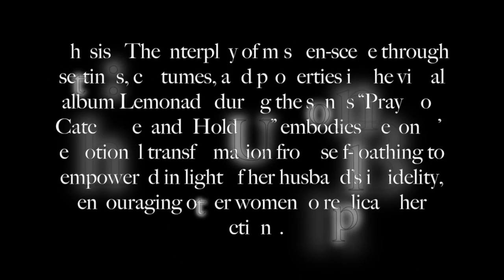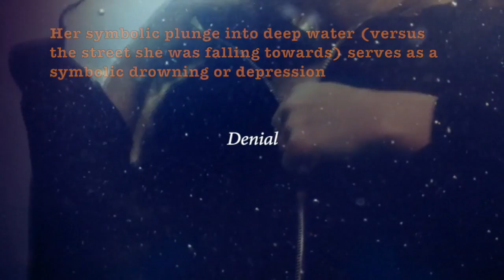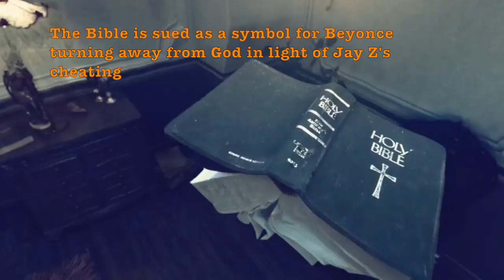Mise En Scene in Lemonade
This video is about Mise En Scene in Hold Up